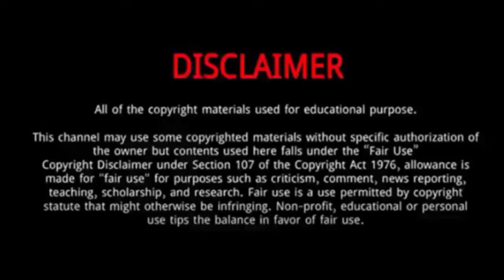Spencer Wells (American Idol Season 22) || 5 Things You Didn't Know About Spencer Wells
Spencer Wells rose to fame after participating in season 22 of the singing reality show American Idol.
He singing “Use Somebody” by Kings of Leon. Neither get much airtime, but both get tickets to Hollywood.
Spencer is a 24-year-old soulful singer and former football player from Pearland, Texas.

Spencer Wells 2024
Spencer Wells
Spencer Wells